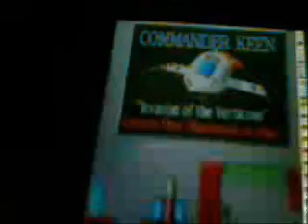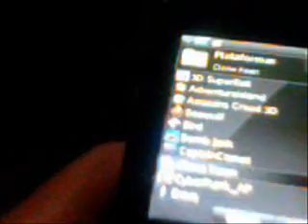Commander keen (clonekeen) mobile game port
Commander Keen is a series of video games developed by id Software in the early 1990s, which was successful at replicating the side-scrolling action of the NES Super Mario Bros. games in MS-DOS. The cartoon-style platformers are notable for their pioneering use of EGA graphics and shareware distribution, and because they were some of the first games by id Software (which went on to develop blockbusters like Doom and Quake). The games were also exciting to the PC gaming community of the time because of John Carmack's revolutionary smooth-scrolling graphics engine. Although developed by id, most of the Commander Keen games were published by Apogee Software — an already established MS-DOS shareware game publisher. Tom Hall is Commander Keen's designer and the creator of Keen's universe.

(...) CloneKeen is a game engine recreation that requires the original datafiles, and supports episodes 1 through 3. It was programmed on and off by Caitlin Shaw since 2003, and finally released on October 18, 2005. It is available for GP2X, Linux, Microsoft Windows, and Sega Dreamcast. It was also ported to the Sony PSP in 2006 and symbian in 2008.